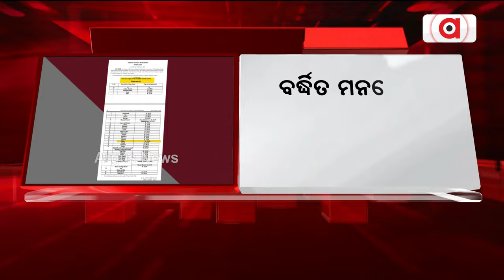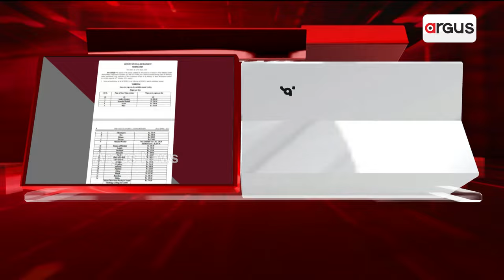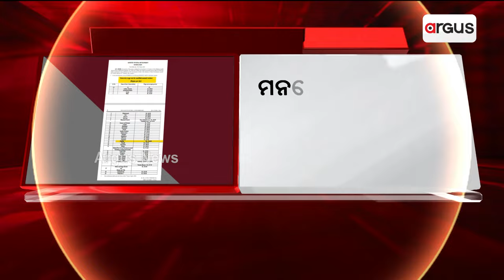ବଢିଲା ମନରେଗା ପାରିଶ୍ରମିକ || MANREGA Price Hike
ମନରେଗା ପାରିଶ୍ରମିକ 3ରୁ 10 ପ୍ରତିଶତ ବଢାଇଲେ କେନ୍ଦ୍ର ସରକାର । ଓଡ଼ିଶା ପାଇଁ ମନରେଗା ପାରିଶ୍ରମିକ ହେଲା 254 ଟଙ୍କା ବର୍ଦ୍ଧିତ ମନରେଗା ପାରିଶ୍ରମିକ ଏପ୍ରିଲ ପହିଲାରୁ ଲାଗୁ ହେବ ।